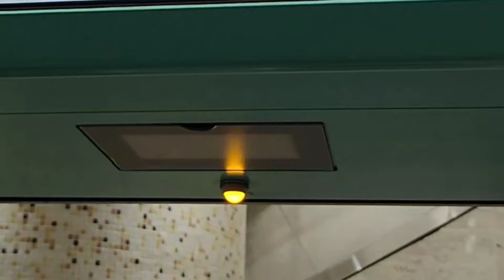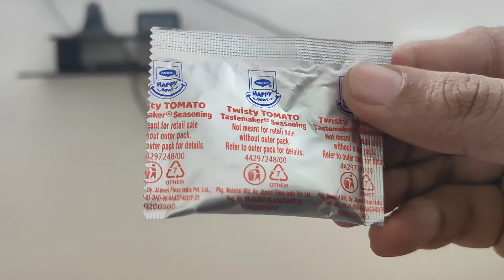Maggi Happy Bowl Twisty Tomato Instant Noodles Review | Maggi Recipe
Maggi Happy Bowl Twisty Tomato Noodles Review | Maggie Recipe

Maggi Happy Bowl Twisty Tomato Noodles if you are looking to try something new today, try this new range. Maggi noodles are delicious and pack a punch with their spicy twist with a delicious fusion of spicy and garlic, this instant noodles pack is perfect to satiate your taste buds.

Are Maggi noodles good?
Are magi noodles healthy?